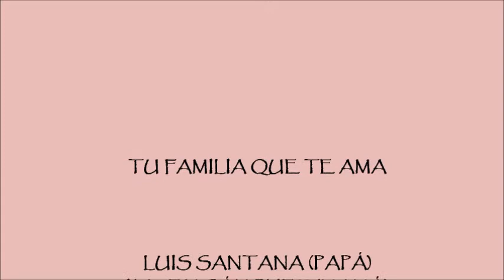MI REGALO MAS GRANDE.wmv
PARA MI PRINCESA QUE LLEGÓ UN 3 DE NOVIEMBRE A ALEGRAR NUESTRA EXISTENCIA, Y VOLVIÓ A NACER UN 12 DE MAYO DEL 2010 AL SOBREVIVIR A UNA PERITONITIS, DONDE MÉDICOS Y DE MAS QUE CONOCIA DE SU ESTADO QUEDARON ASOMBRADOS DE SU PRONTA RECUPERACIÓN... LE DAMOS DIA A DIA GRACIAS A DIOS PORQUE FUE ÉL QUIEN HIZO POSIBLE ESTE MILAGRO.. DANNA NATHALIE ERES NUESTRO MILAGRITO DEL CIELO!!! FELIZ CUMPLEAÑOS AMOR